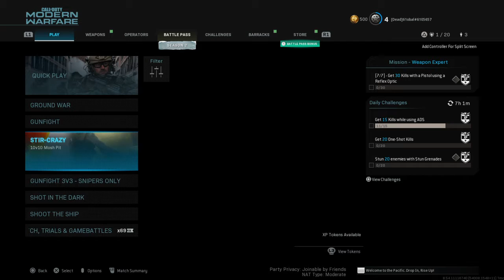First game back